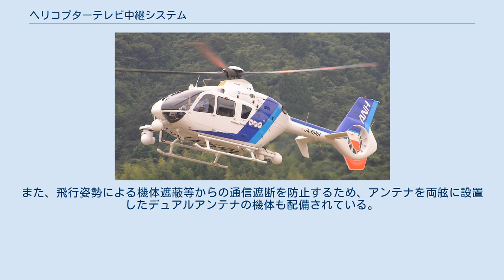ヘリコプターテレビ中継システム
ヘリコプターテレビ中継システム（ヘリテレ）とは、ヘリコプターにスタビライザーカメラと映像伝送装置（マイクロ波送受信アンテナ、FPU）を備え、航空機からの映像をリアルタイムに地上に送信するシステムである。
各テレビ局のほか、自衛隊、警察、消防・防災ヘリなども搭載している。
 中継装置を搭載したNHK取材ヘリ ヘリコプターテレビ中継システムに必要な装備は、スタビライザーカメラと映像伝送装置、そしてそれらのシステムを制御するICSにモニターや録画装置がある。
映像伝送装置にはマイクロ波の送信アンテナである球状のADS（自動指向装置）、マイクロ本体、必要に応じ電波を増幅するPAなどがある。
 無線局の種別としては携帯局となる。
 地上にはマイクロ波の受信設備を要し、機体に搭載したGPSなどにより、自動追尾で電波を安定して受信することができる。
しかしマイクロ波は豊富な情報を多重化できる反面、直進の見通し範囲でしか電波が届かないため、山間部での低空はブラインドエリアとなり、映像の中継が不可能な場所もある。
 既存のヘリコプターにカメラや伝送装置を固定して載せるには、国土交通省航空局の修理改造検査を受ける必要があり、多額の修改費用がかかる。
これら修改検査に対応した整備工場を持たない事業者は、工事を他社に依頼することになり、そういった事業者は、一定時間ごとの定期耐空検査も他社に依頼するのが一般的である。
 日本では1957年9月に大阪テレビ放送が伊丹空港から生放送した「テレビロケーション・自衛隊の朝」が最初の事例であり、これは世界最初のヘリコプターからのテレビ中継でもある。
 既存のヘリ中継システムでは、山間部での飛行時に山影などで電波が遮断されることが多く、災害時などで映像を伝送できないことが多かった。
そこでヘリコプターから撮影した映像を直接、静止軌道上の通信衛星に電波を飛ばし、全国どこからでも中継が可能なヘリサットシステムが開発され、国土交通省や総務省消防庁で導入されている。
 総務省消防庁では地域衛星通信ネットワークの映像伝送サービス（SUPERBIRD B3）を使用し、映像はMPEG-2 1.5Mbps。
2012年（平成25年）3月に配備された京都市消防局の機体（機体所有者は総務省消防庁。無償貸与機。）で初めて導入され、その後東京消防庁・宮城県防災航空隊・高知県消防防災航空隊・埼玉県防災航空隊・新潟県消防防災航空隊・福井県防災航空隊・徳島県消防防災航空隊なども導入している。
 国土交通省災害対策用ヘリコプターではスカパーJSATの衛星通信サービス（JCSAT-2A）を使用し、映像はMPEG-4 AVC/H.264 6Mbpsである。
2014年（平成27年）2月に九州地方整備局はるかぜ号に搭載され、現在は、全機体に装備されている。
また、飛行姿勢による機体遮蔽等からの通信遮断を防止するため、アンテナを両舷に設置したデュアルアンテナの機体も配備されている。
 無線局の種別は地球局となる。